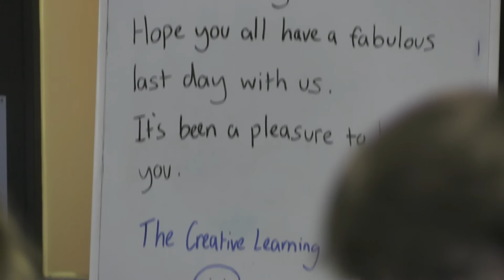The Dukes - Young Creatives - Lancaster